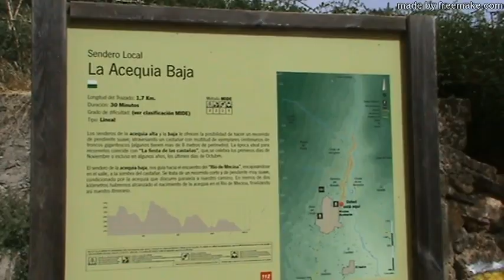Sendero La Acequia Baja (Mecina Bombarón, Granada)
Recorrido por uno de los senderos más espectaculares de la Alpujarra, que sigue el trazado de una antigua acequia árabe hasta finalizar en el río Mecina, atravesando bonitos bosques de castaños.